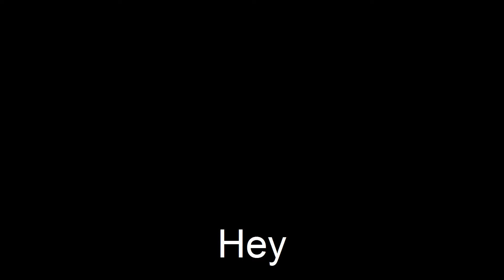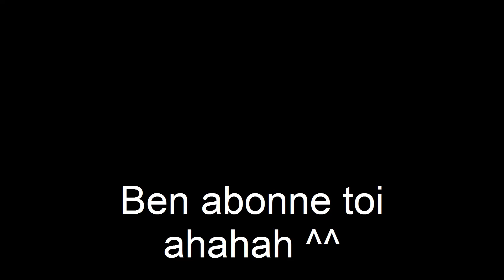Avoir des PO TRES facile sur EDEN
Voila une petite vidéo pour vous donner une astuce pour avoir beaucoup de pièces d'or sur Eden. N'hésiter pas a regarder l'autre vidéo pour avoir un bon budget avant de commencer a suivre ce tutoriel !